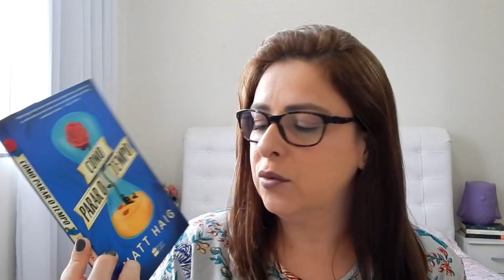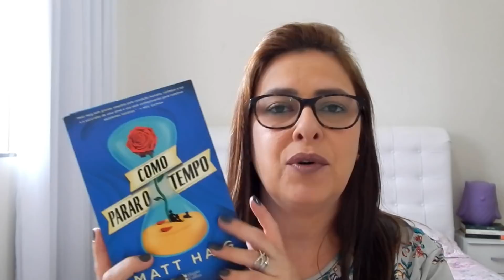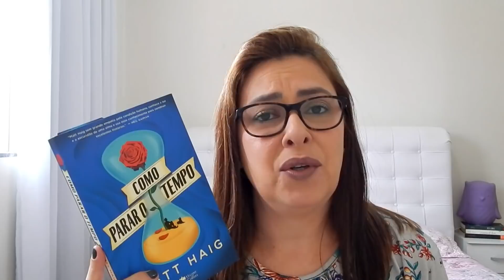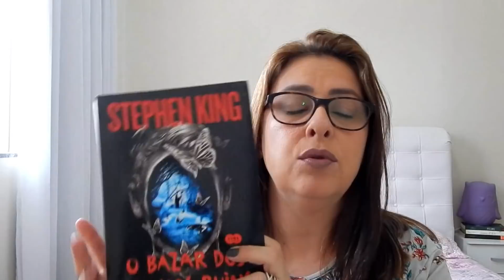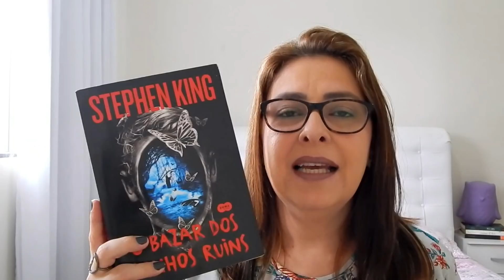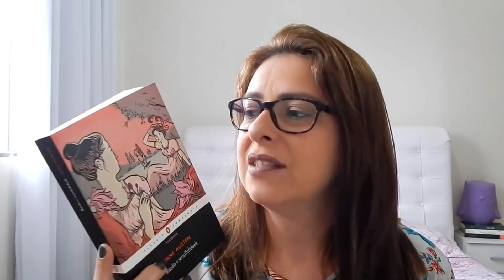LIVROS QUE ABANDONEI | Ju Oliveira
Se tem uma coisa que eu não gosto é de abandonar uma leitura. Mas infelizmente algumas vezes isso é inevitável. Vem conferir quais foram os últimos livros que abandonei.

►COMPRE Os LIVROs NA AMAZON E COLABORE COM O CANAL:

👉Como parar o tempo
👉Todas as garotas desaparecidas
👉O Bazar dos sonhos ruins
👉Razão e Sensibilidade

Ju Oliveira
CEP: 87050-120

💅 Esmalte usado no vídeo:
De orelha a orelha - Risqué

Junylia Marques
Jaqueline Santiago